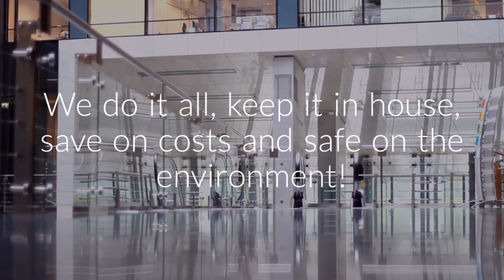Best Janitorial service minneapolis mn